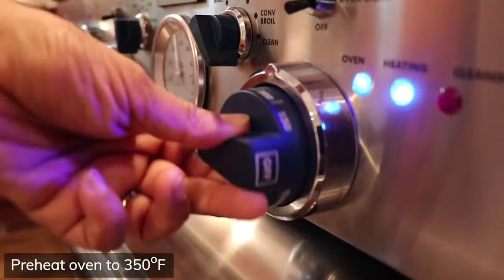Chicken “Nutty” Nuggets Recipe by NOW Foods | Gluten-Free & Egg-Free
We’re ditching the eggs and the gluten for this healthier take on what has become an American classic, the chicken nugget.

You’ll still get the crispy, crunchy outer layer thanks to a combination of organic flaxseed meal and finely chopped organic almonds. You’ll never eat fast-food nuggets again!